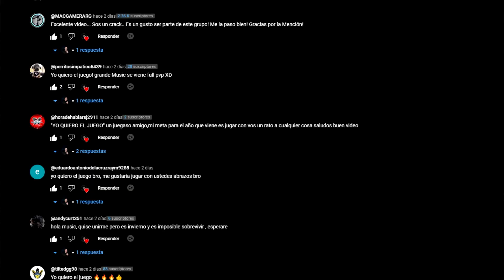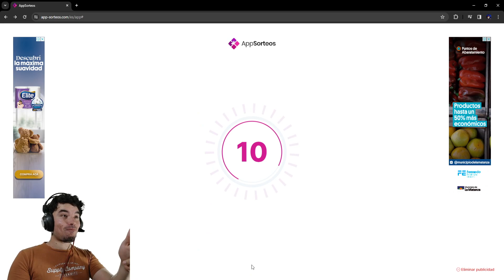SOLUCIÓN DEL SORTEO 🔑 VAMOS POR EL AVIÓN! 🔥 Universo Gaming PVP | Subsistence #2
FELICIDADES AL GANADOR DEL SORTEO! 🎉🎁🔑
Luego de publicar este video me comunicare con vos para darte tu premio :)
Te esperamos en el server bro! Gracias a todos por participar!

Si queres sumarte al servidor, unite a nuestro Discord y búscanos como UNIVERSO GAMING PVP en el juego.

:::::::::::::::::::::::::::::::::::::::::: MI PC 💻::::::::::::::::::::::::::::::::::::::::::::::
• CPU: Intel Core i5-10400 CPU @ 2.90GHz
• Placa base: Gigabyte Technology B460MDS3HV2
• Fuente: Linkworld 650w 80 Plus Bronze OEM
• Gráfica:  NVIDIA ASUS GeForce GTX 1660 SUPER 6GB GDDR6 Phoenix OC
• Memoria RAM: DDR4 16 GB
• Teclado: Genius GK 070006/U
• Ratón: Noga ST-405
• Cámara: C922 Pro HD Stream Webcam
• Auriculares: Noga Stormer Void QN-1098